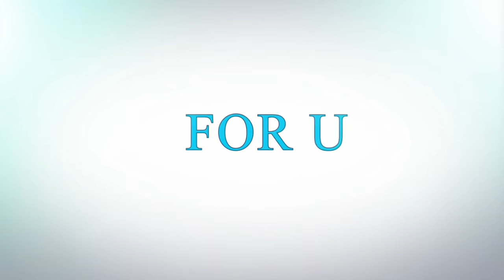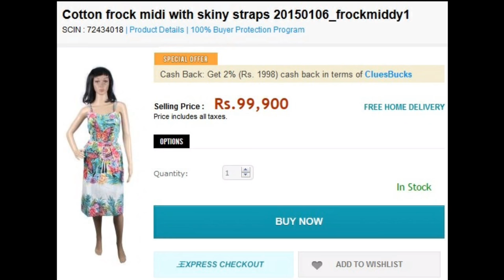20 Outfits that you may find overpriced